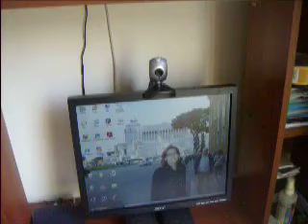ML 15045910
Video Migrado